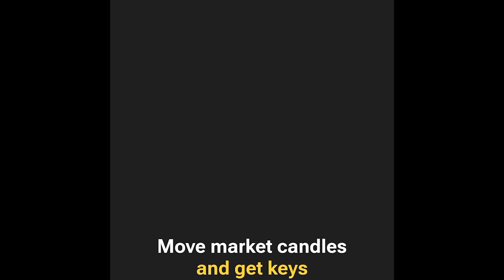21 July Hamster Kombat Mini Puzzle Solved | Hamster Mini Game Key Claim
21 July Hamster Kombat Mini Puzzle Solved | Hamster Mini Game Key Claim | Mini Game Hamster 21 July